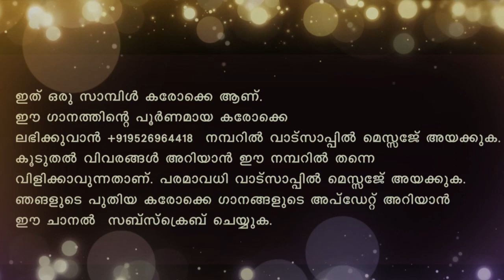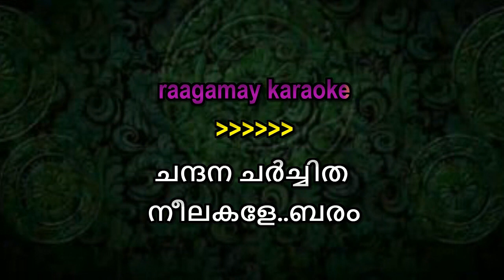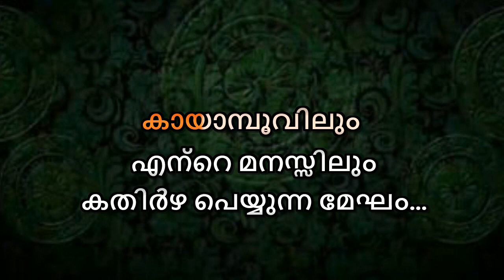Chandana Charchitha Neelakalebharam Karaoke With Lyrics HQ